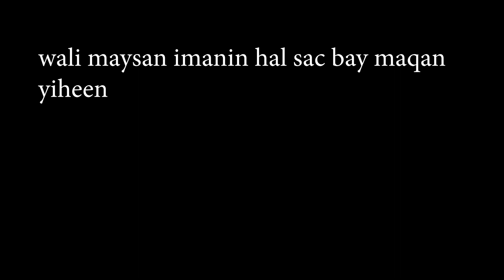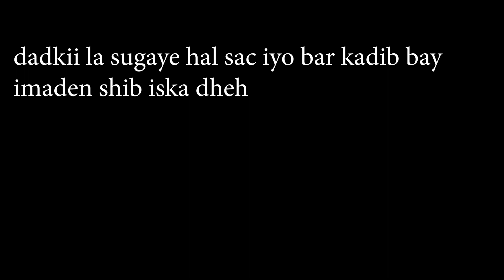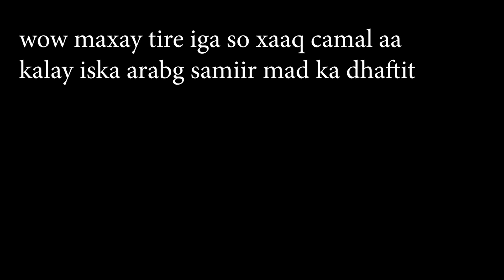SAMIIRO IYO MARWAN O.O PRANK XANUN BADAN KU SAMEYEEN FOXISO IYO BIG BRO